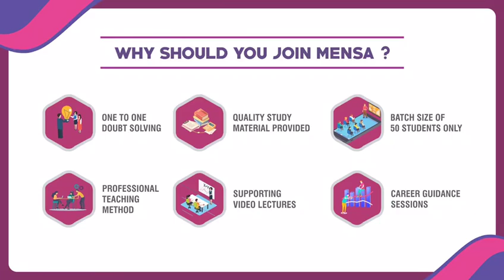LIVE INTERACTIVE LECTURES - STUDENT TESTIMONIAL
Let's Work together to get You Career Clarity!

At Mensa Commerce Classes, we believe in following certain principles and standards when it comes to teaching our students even during difficult times.

Here is a Video of Our Students sharing their experience on the LIVE INTERACTIVE LECTURES.